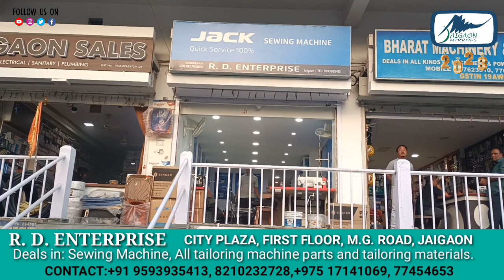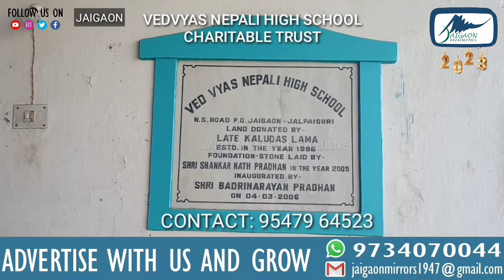ब्रेकिंग: गरगंडा चाय बागान में एक बार फिर तेंदुआ ने किया हमला।